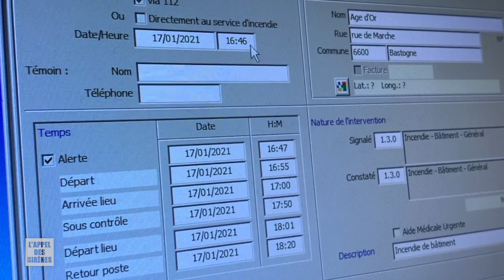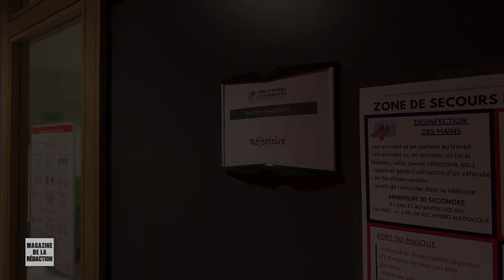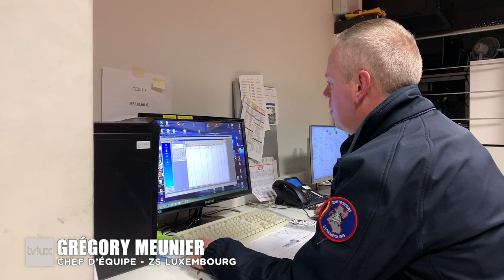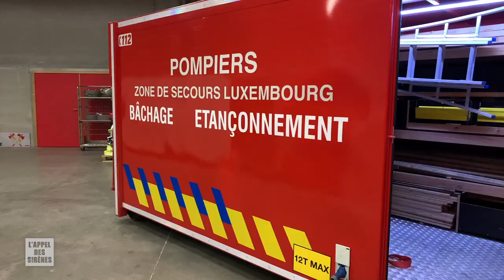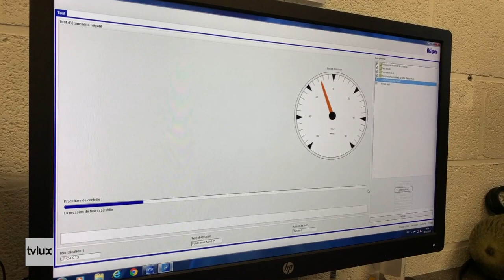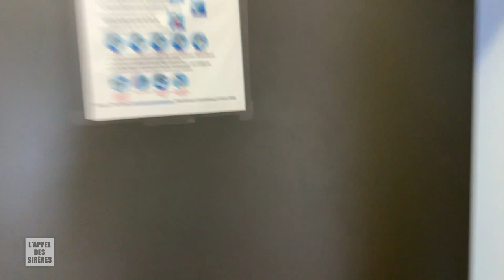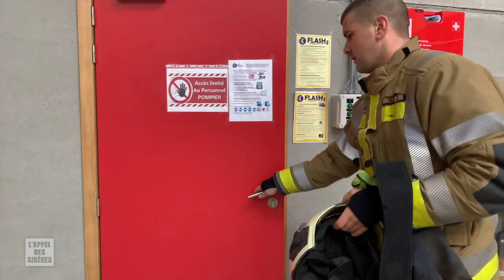TvLux (26/01/21) - "L'appel des sirènes, 24h auprès des pompiers de Bastogne"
Rediffusion de l'émission du 26/01/2021.

---Dimanche 17 janvier 2021, 16H45. L'alarme retentit chez les pompiers de Bastogne. Un incendie est signalé à la maison de repos l'Age d'Or.

Durant 24h, la rédaction de TV Lux a suivi les volontaires et professionnels du poste de Bastogne. Entre interventions en urgence, secours aux victimes et vie de caserne, les pompiers nous dévoilent leur quotidien et évoquent leur passion.---